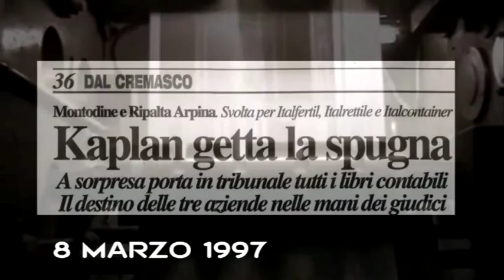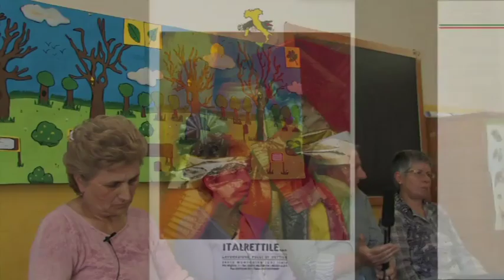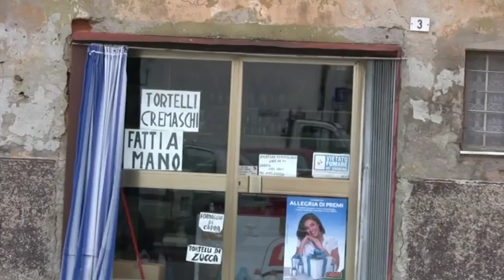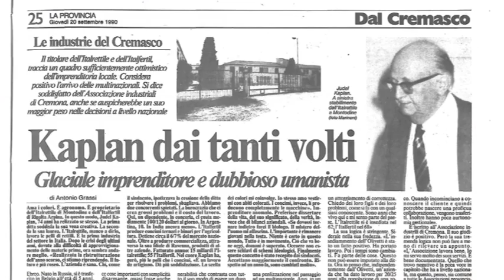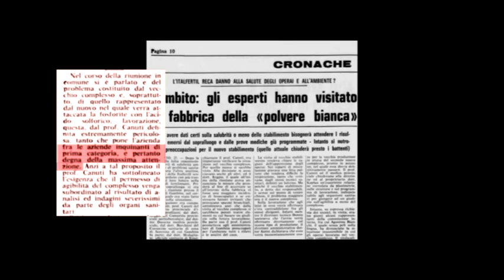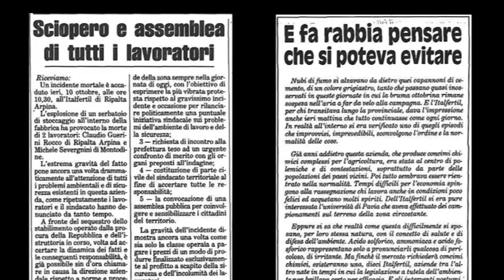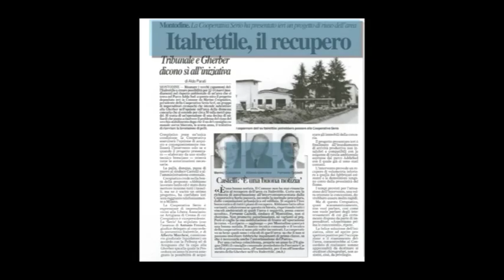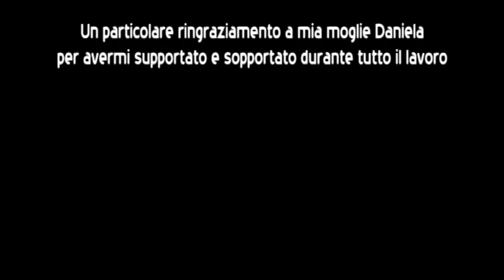Dalle pelli ai fertilizzanti. Italrettile, Italfertil